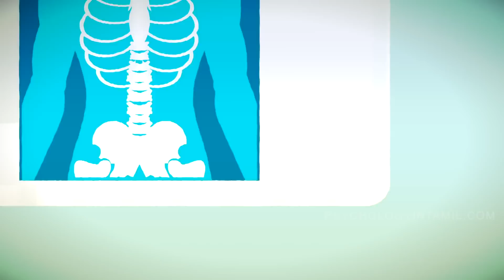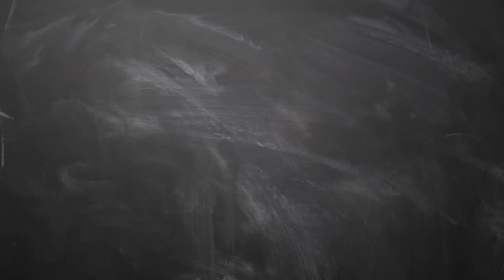Stop Fear and Control Everything! Stoicism EP25 | Dr V S Jithendra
Being in the moment is the most important thing that a person needs to do when in a troubled situation. But most of us give in to emotional swings that makes things worse. The stoics have a way to control this.